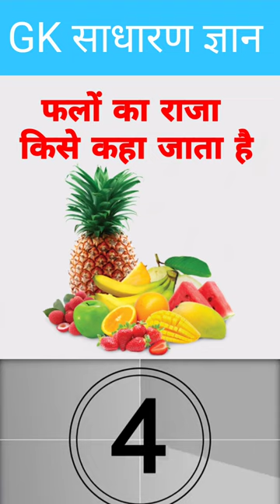फलों का राजा किसे कहा जाता है falo ka raja kise kaha jata hai genarelknowledge 🤔🙏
फलों का राजा किसे कहा जाता है falo ka raja kise kaha jata hai